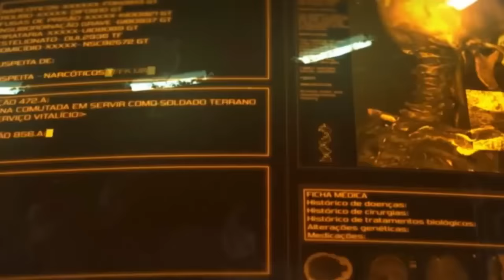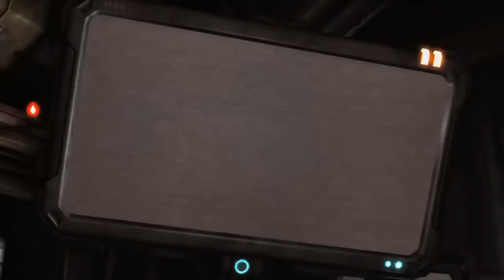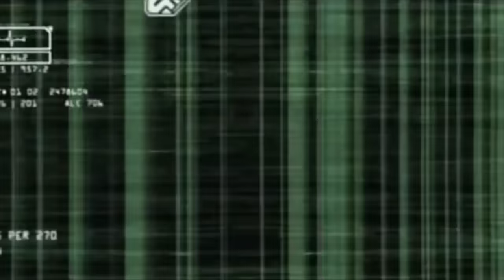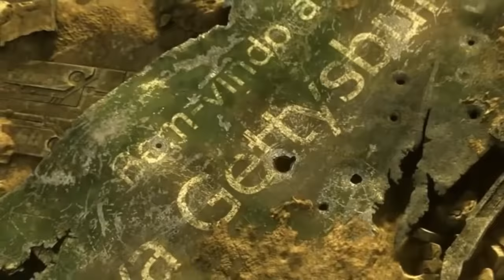STARCRAFT - O Filme da Historia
O Filme da Historia de Sarah Kerrigan, agora conhecida como "Rainha das Laminas" num universo de criaturas e monstros inimaginavelmente poderosos, ela prova que não veio para perder.
Muita ação e aventura pelo poder e pela vingança... ou sera Justiça?
Assista e deixe nos comentários você mesmo!
*VISITE NOSSO TÓPICO NO FORUM WOW BLIZZARD:*